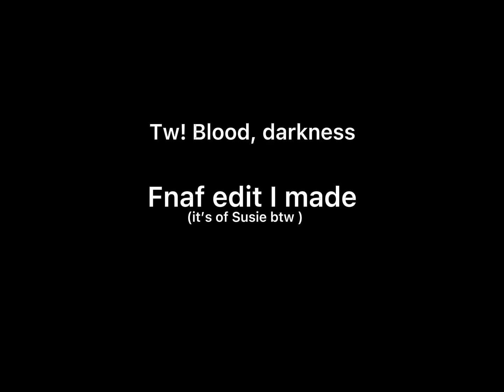Susie edit fir everyone 👻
Susie is a party animal 🐥